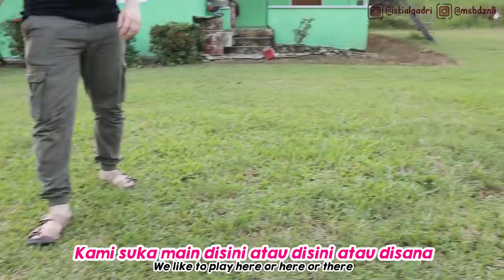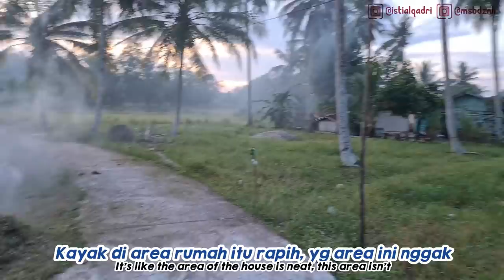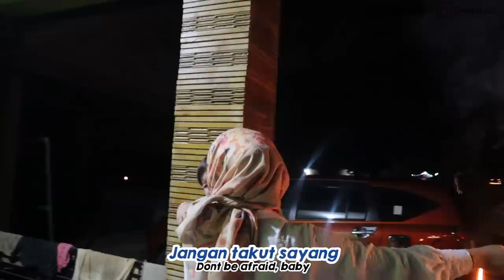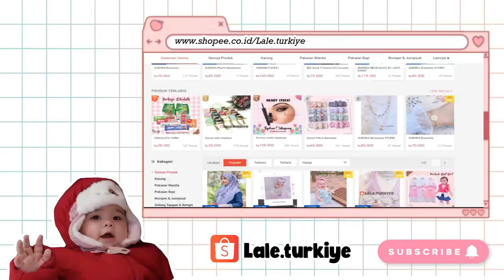LEBARAN DI KAMPUNG INDONESIA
🌸Link Qur'an mini istanbul (gantungan mobil/ayunan bayi)